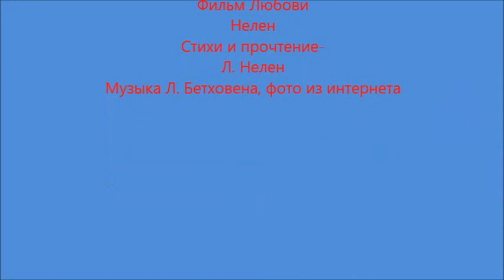Радуюсь, чувствуя нежность спешащего лета